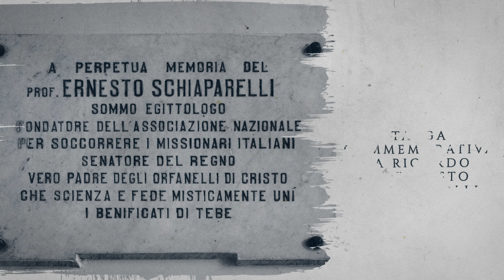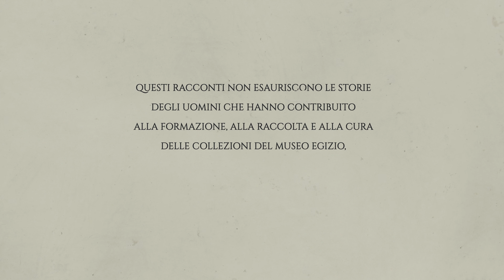Dalle Alpi alle Piramidi - NOVARA e Stefano Molli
L' architetto Stefano Molli nasce a Borgomanero nel 1858.

A legarlo alla storia del Museo Egizio fu l'incontro con Ernesto Schiaparelli, dal quale nacque una stretta e proficua collaborazione che si concretizzò nella realizzazione di edifici per l'ANSMI, l'Associazione Nazionale per Soccorrere i Missionari Italiani in Egitto e in altri paesi dell'Africa settentrionale.

La serie “Dalle Alpi alle Piramidi. Piccole storie di piemontesi illustri” è
realizzata dal Museo Egizio in collaborazione con il Centro Studi Piemontesi, con il patrocinio de @LaRegionePiemonte.